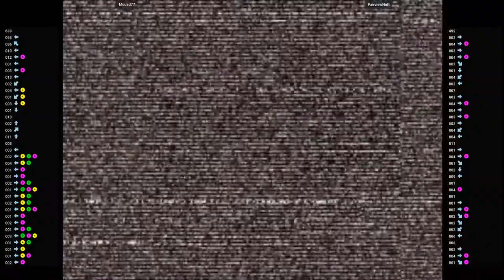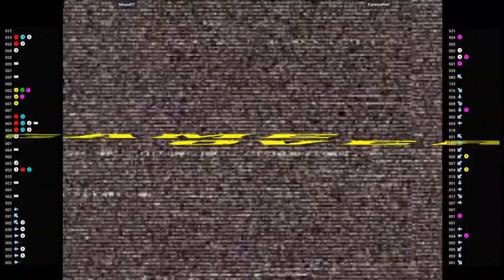CVS2 🕹 Mouad77 VS FairviewNutt